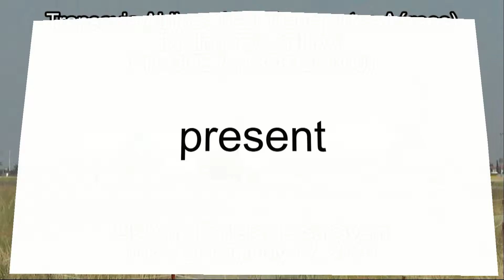Transavia Airlines (Gol Transportes Aéreos) Boeing 737-8EH(w) PH-GUB (cn 35832/3309)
PH-GUB (cn 35832/3309) Summer lease.